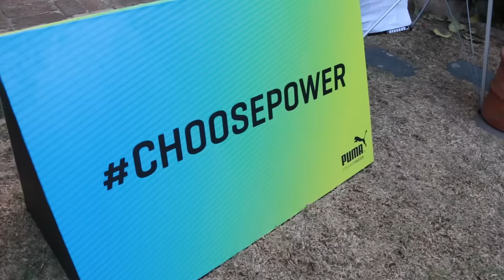Los nuevos evoPOWER 1.3 de Puma